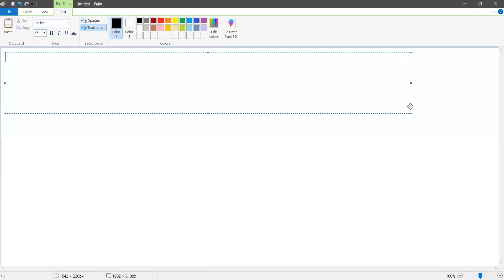CoA Lecture 24 (POS and SOP)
Learn Computer Architecture, from Mr. Ankit Panwar, an expert, and build your career in IT.